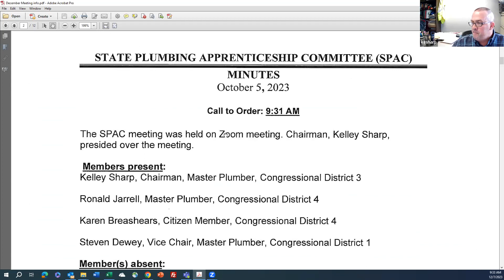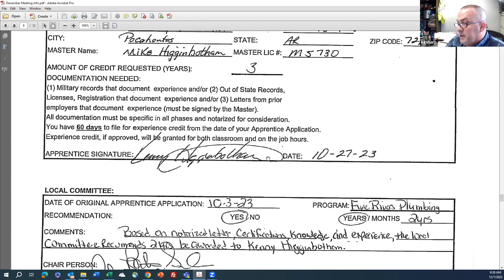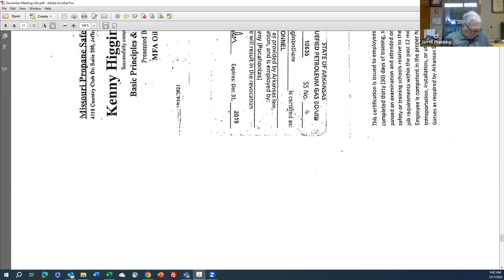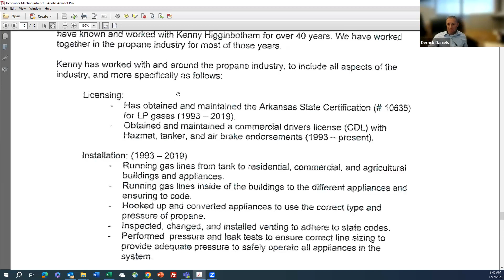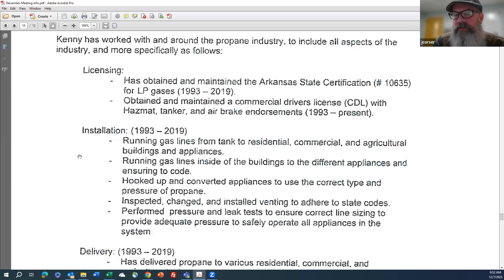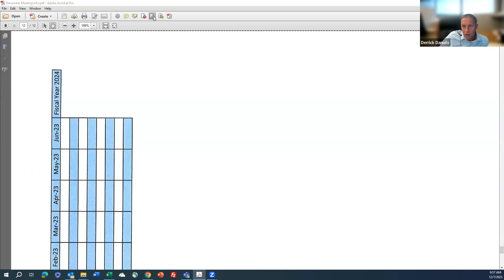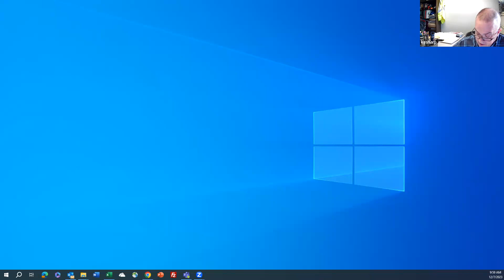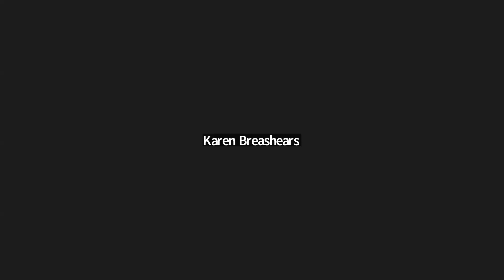Arkansas State Plumbing Apprenticeship Committee Mtg - December 7, 2023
This is a regularly scheduled meeting of the Arkansas State Plumbing Apprenticeship Committee Mtg - December 7, 2023